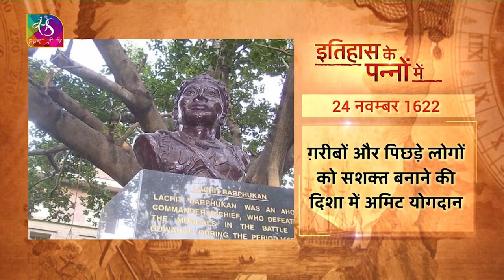II लचित बोरफुकान : असम का वह योद्धा जिसने मुग़लों को नाकों चने चबबाऐ II II लचित दिवस II